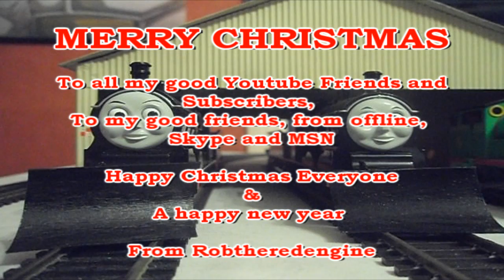The Deputation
PLEASE READ AND WATCH THE END OF THE VID

Hi Everyone =) I hope your having a wonderful day.

Here is my video of "The Deputation" I really wanted to do something for christmas but I had problems so I decided to do what a friend of mine is doing =) and completed my video of the Deputation.

I hope you all like it and I hope all of you are having a wonderful christmas.

Also sorry about the sfx  you can hear at some point when the engines are whistling I couldnt get rid of it, I hope its not a problem.